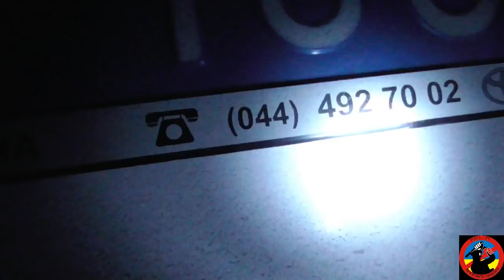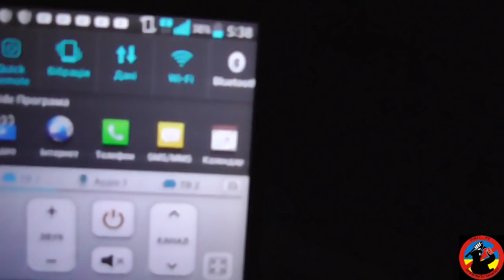Спящий патруль Новой Полиции Житомира